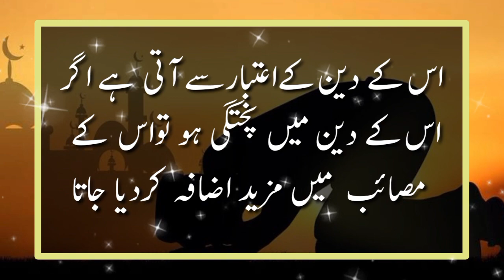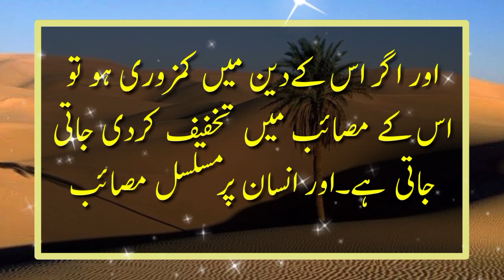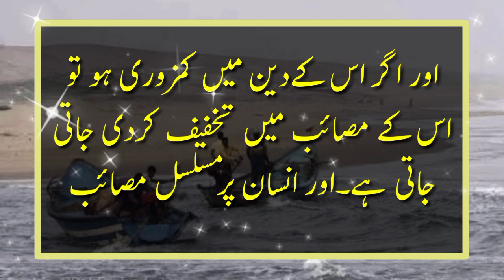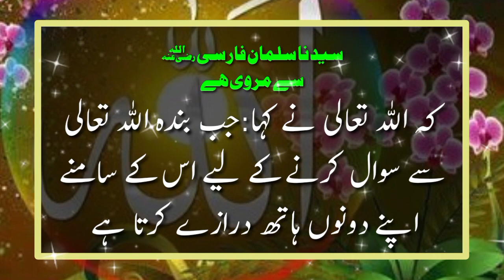Ziada Masibatain Kin Logon Pe Aati Hain || Hadees Shareef || Hadith Of The Day || AQH Official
hadith
hadith of the day whatsapp
hadith of the day short video
short hadith
hadith of the prophet muhammad#
hadithinurdu
hadith of the day
hadith today
hadith in urdu
daily hadith
hadith a day
a hadith a day
hadith of day
hadith of the prophet
short hadith of prophet muhammad
recitation of the holy qur'an
hadits hari ini
hadiths of the prophet muhammad
hadith islam
hadits pendek
hadith in english
hadits populer
hadees a
muslim bukhare
hadees mubarak
allah ki rah mein maal kharch karna
hazrat muhammad saw ne farmaya
sadqa dena
learn quran
moral story
daily hadees,daily hadith
hadees status
hadith
farman
ibadat
jannah
jannat